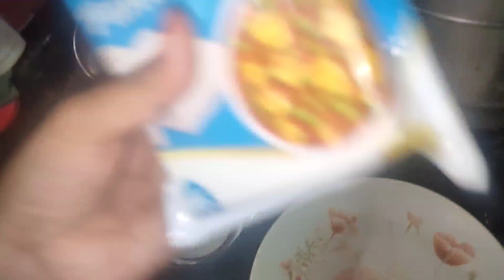Shahi Matar paneer masala Recipe in Hindi | खास ट्रिक से बनाइये शादीयो जैसा मटर पनीर.